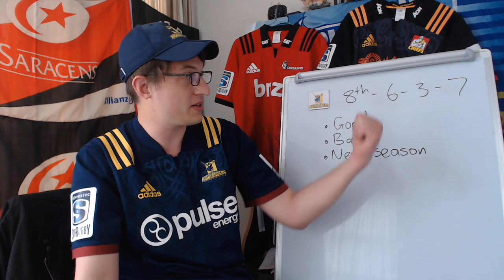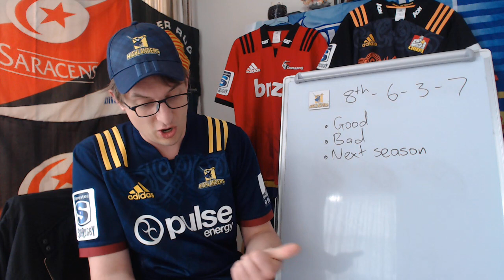2019 Highlanders Season Review (at last)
A look back (finally) at the 2019 Super Rugby campaign for the Highlanders